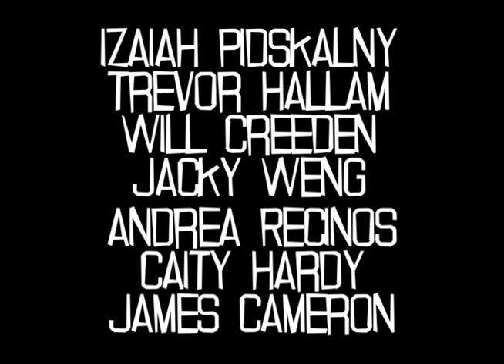SOUNDs like an Invasion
A sound assignment. 3 mics, 3 locations, 3x the epicness. OH YA!